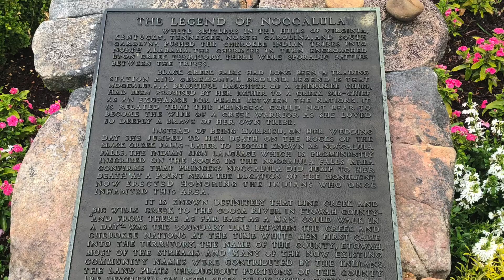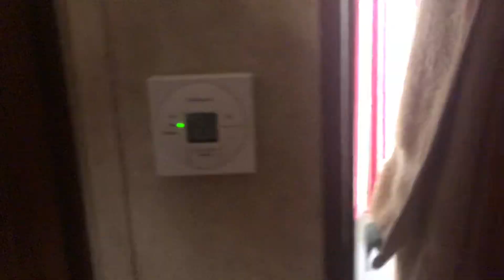Spring RV Camping at Noccalula Falls Park